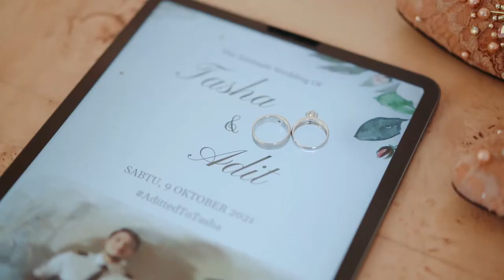HIGHLIGHT- Wedding Tasha & Adit at Grand Sahid Jaya - Jakarta Wedding Videography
Wedding Photo & Videorgraphy
• Capturing Life, Creating Art •
• Wedding • Post Wedding • Maternity •
📍Jabodetabek
cotact us
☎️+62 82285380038